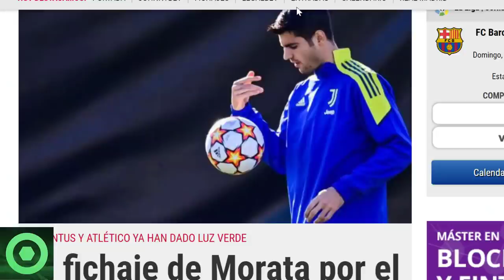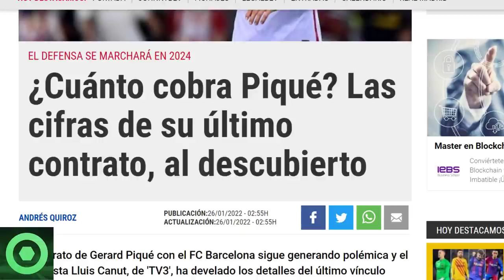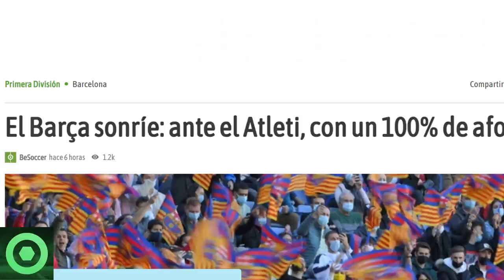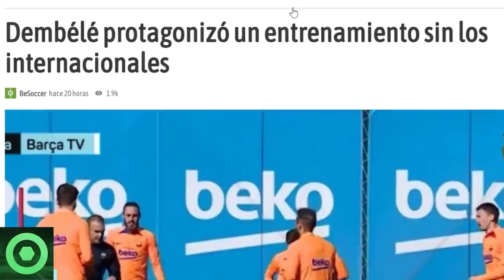⚠️¡B00M!⚠DETALLES del ESTRATOSFÉRICO CONTRATO de PIQUÉ 🔴 ÚLTIMA HORA de MORATA🔴DEMBELÉ PROTAGONISTA🟥